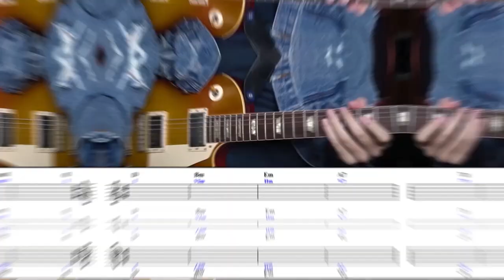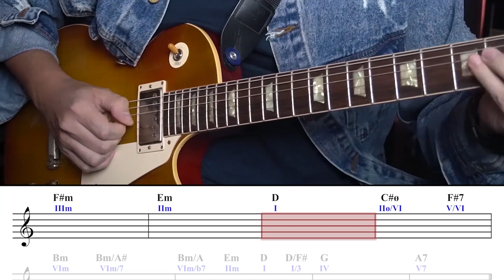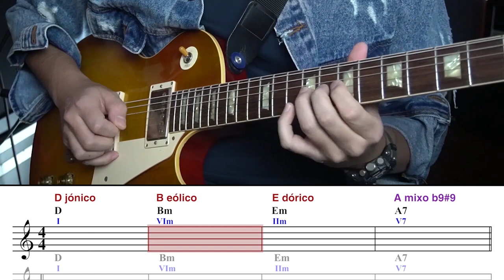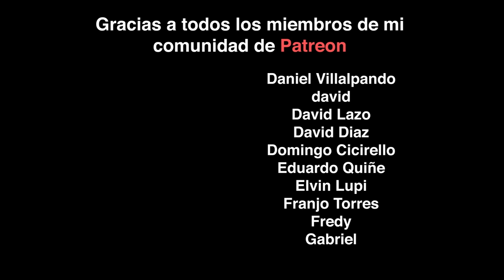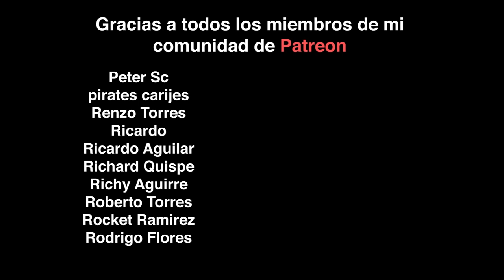Cómo hacer un MAPA de IMPROVISACIÓN (Horizontal vs. Vertical)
Si estás interesado en clases particulares de música individuales vía zoom, te invito a conocer todos los cursos disponibles:

¡Subo un nuevo video todos los fines de semana!

► Acceso a las Clases de Supervivencia Para Guitarristas, videos en los que te enseñaré cómo poner en práctica las posiciones de escalas, arpegios y acordes que estás aprendido en mis "Manuales de Supervivencia Para Guitarristas".

► Acceso a nuestra comunidad de guitarristas "La Orden de la Cuerda Negra" y a nuestro grupo de whatsapp, en el que conversamos de todos los temas relacionados a la guitarra, compartimos videos, música, memes, stickers, discutimos sobre gear, y tratamos de conquistar el mundo.

► Acceso a nuestras reuniones de Zoom que se llevan a cabo el último domingo de cada mes.

► Descarga toda mi música en mp3, y el "Guitar Only" track de mis canciones, para que puedas aprender hasta el último detalle.

► Pre-estreno de mis videos de YouTube. Podrás ver todos mis videos antes que el resto del mundo.

► Tu nombre aparecerá en los créditos al final de mis videos.

► Descuento de para comprar el "Manual de Supervivencia Para Guitarristas",  inscribirte a los workshops y comprar los masterclasses.
TU DECISIÓN DE APOYAR MI PROYECTO SIGNIFICA MUCHO PARA MÍ. ME AYUDA A CONTINUAR PRODUCIENDO VIDEOS Y HACIENDO MÚSICA, POR LO QUE TE ESTARÉ ETERNAMENTE AGRADECIDO.